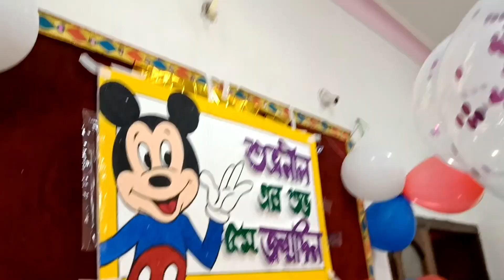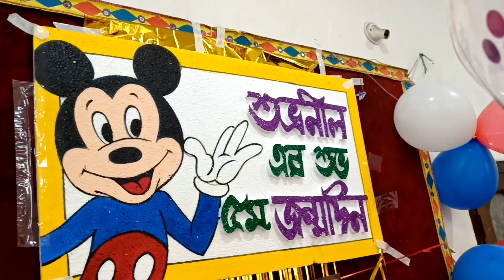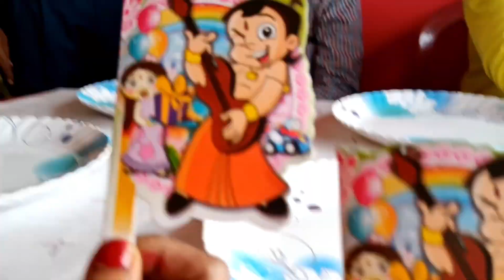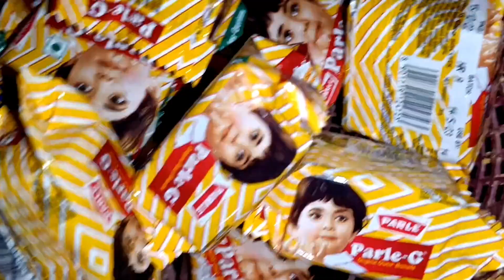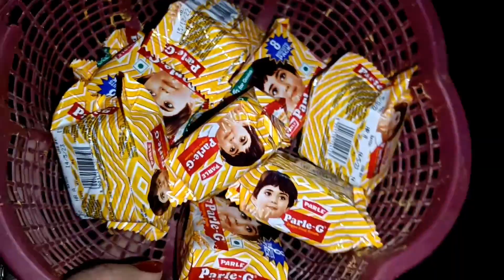কোন ভাই এর জন্মদিন এ গোলাম ??আমার বাড়িতে কার বিয়ে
full motivation niye aschi  2022 e ...asha kori tomra sobai pase takbe 🥰❤️

Joy boro ma

love,
priya#priyachatterjee

love,
priya